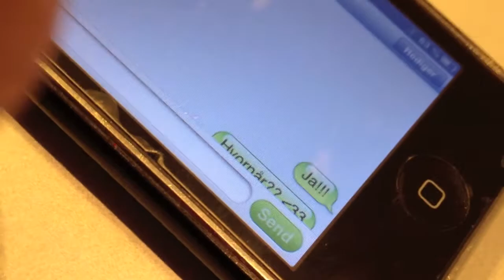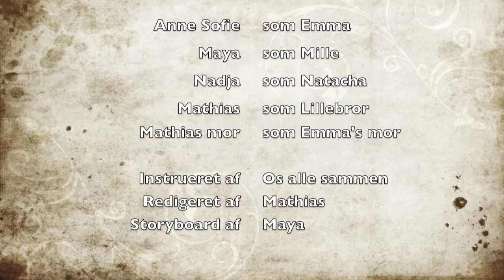Drømmen (se den)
Drømmen